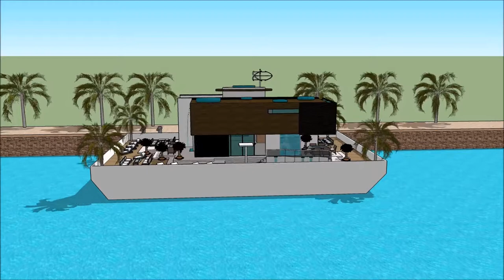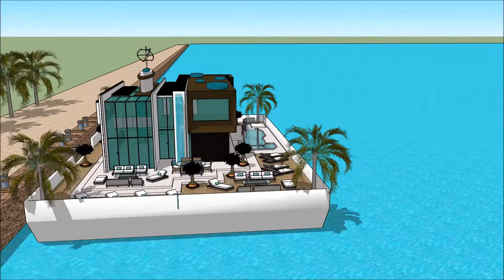HOUSEBOAT BARGE NORTHERN BOAT SHOW LIVERPOOL 2018 BOAT HOUSEExhibition and expo Luxury Yacht and Ho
The houseboatzania launching an innovative high-end luxury yacht houseboat home design potentially as a display of exhibition of the HOUSEBOAT BARGE NORTHERN BOAT SHOW LIVERPOOL 2018 BOAT HOUSE007 Yacht Houseboat Floating luxury mans.

The collection of the Houseboatzania concept of HOUSEBOAT BARGE NORTHERN BOAT SHOW LIVERPOOL 2018 BOAT HOUSE007 Yacht Houseboat Floating luxury mans consists of high luxury and architectural art pieces in minimalism combined with living on the waterfront of the harbour of

The houseboat yacht design has the basis to sustain living with high standards and contemporary structural design at HOUSEBOAT BARGE NORTHERN BOAT SHOW LIVERPOOL 2018 BOAT HOUSE007 Yacht Houseboat Floating luxury mans with numerous of prospects for excessive living and celebrating the desire of life worldwide: